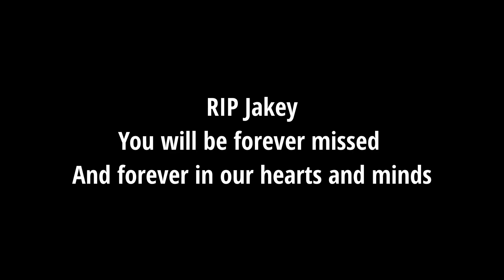Short Movie - Passion Love & Pain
Caper's 7th Album titled '7'